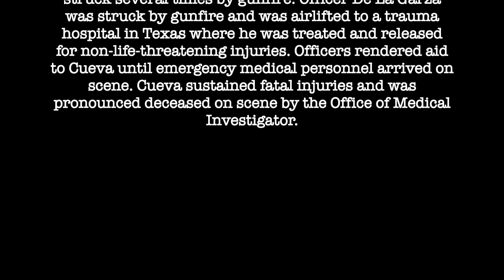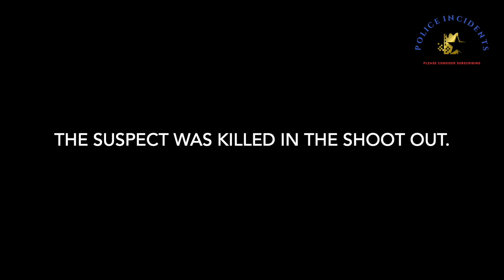Fatal Shooting of Officer Darian Jarrott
On February 4, 2021, New Mexico State Police Officer Darian Jarrott initiated a traffic stop on a white Chevrolet pickup on Interstate 10 eastbound, near mile marker 102 east of Deming, New Mexico. During the traffic stop, Officer Jarrott asked the driver, identified as Omar Felix Cueva, 39, of Deming to exit the vehicle. Cueva exited the driver’s side holding an AR-15-style rifle and fired at least one shot at Officer Jarrott as he was walking to the rear of the vehicle. Officer Jarrott ducked and fell onto his back as Cueva ran around the back of the pickup toward Officer Jarrott. Cueva fired several more rounds at Officer Jarrott who was struck by gunfire and killed.

As Cueva ran toward the front of the truck on the passenger’s side, he shot Officer Jarrott point-blank in the back of the head. A Homeland Security Investigations (HSI) agent arrived on scene and notified New Mexico State Police dispatch that an officer was down. A broadcast was put out to state and local law enforcement agencies. New Mexico State Police Officers Lionel Palomares and Sonny Montes located Cueva traveling east on Interstate 10 near mile marker 116. Cueva pulled over and fired at Officers Palomares and Montes. The officers returned fire at Cueva who continued to evade officers, traveling east on Interstate 10.

As Cueva fled eastbound on Interstate 10, law enforcement officers from the Las Cruces Police Department (LCPD), the Dona Ana County Sheriff’s Office (DASO), and U.S. Border Patrol (USBP) assisted New Mexico State Police with the pursuit. Near the Picacho exit on Interstate 10, (near mile marker 135), NMSP officers successfully utilized tire deflation devices on Cueva’s pickup. Cueva continued to flee east on Interstate 10. Various law enforcement officers engaged Cueva in gunfire as he fled. DASO Deputy Jerod Huston fired rounds from his department issued rifle near the mile marker 136. DASO Deputy John Signore fired at Cueva near the mile marker 138 eastbound. Near mile marker 139, USBP Agent Oscar Delgado fired one round at Cueva as he passed. LCPD Officer Adrian De La Garza then utilized a Pursuit Intervention Technique (PIT) maneuver near mile marker 140.

Prior to the pickup coming to a stop, Cueva exited the pickup armed with a firearm and shot multiple rounds towards the officers and deputies. LCPD Officer Adrian De La Garza and DASO Deputies Diego Herrera and Obed Marte returned fire towards Cueva, who was struck several times by gunfire. Officer De La Garza was struck by gunfire and was airlifted to a trauma hospital in Texas where he was treated and released for non-life-threatening injuries. Officers rendered aid to Cueva until emergency medical personnel arrived on scene. Cueva sustained fatal injuries and was pronounced deceased on scene by the Office of Medical Investigator.